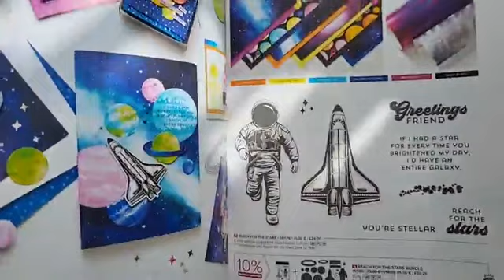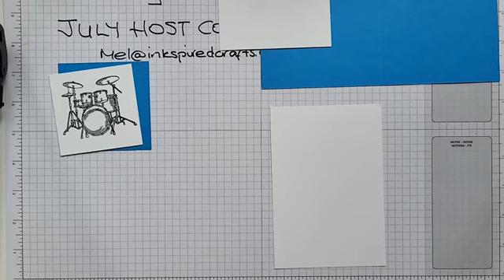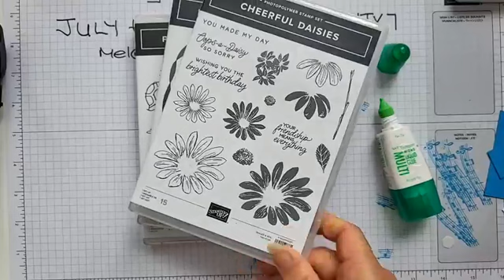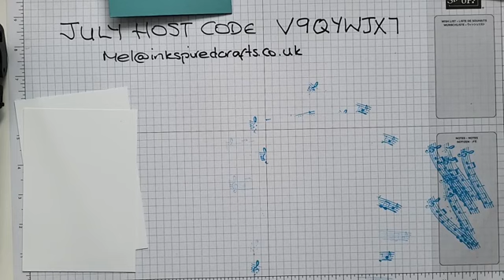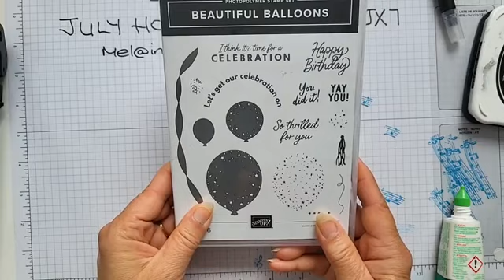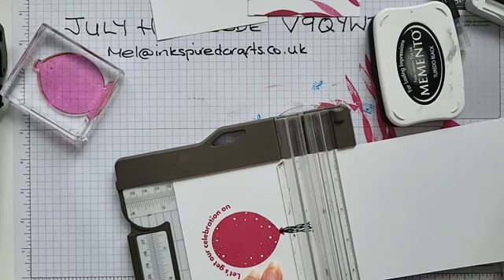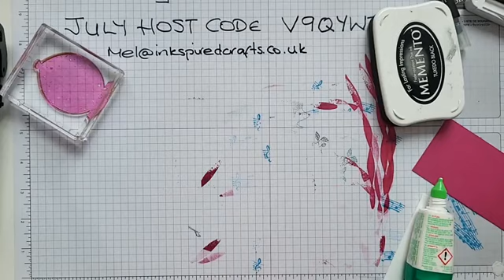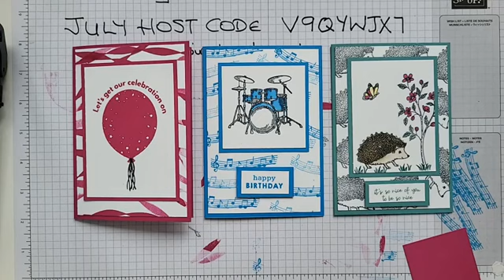Back to Basics with Stamps, Ink & Paper - SIP!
Today's Live is taking card making back to basics with stamps, ink and paper.  Stampin' Up! has a 24 hour stamp sale starting at 11pm tonight in the UK, midnight in Europe, so what better time to revisit Simple Stamping and show how easy it is to make beautiful handmade cards without lots of equipment or time!  This demo is great for beginners as well as more experienced crafters.